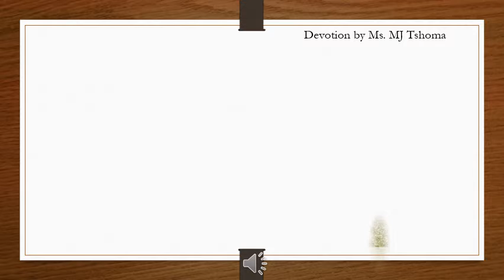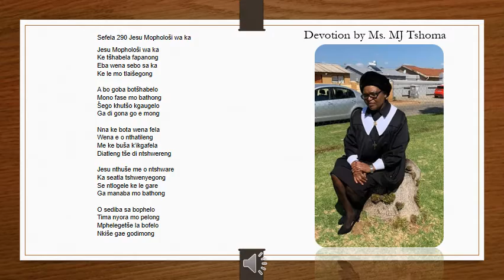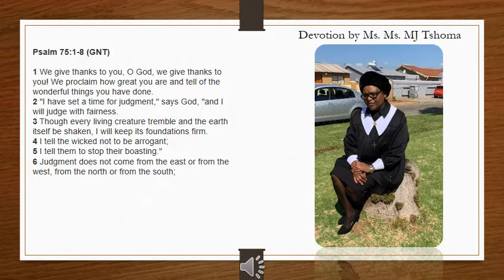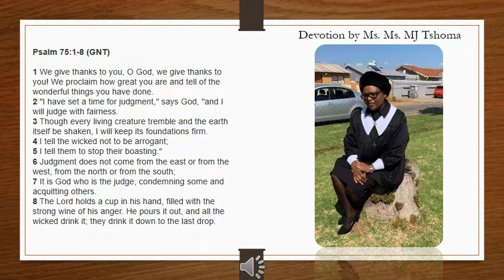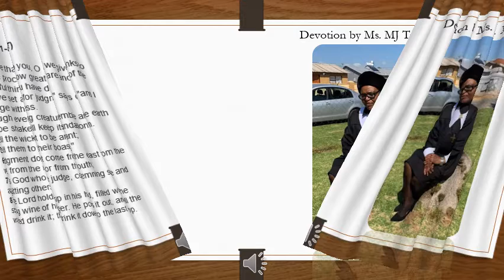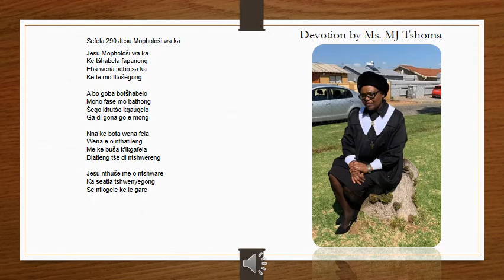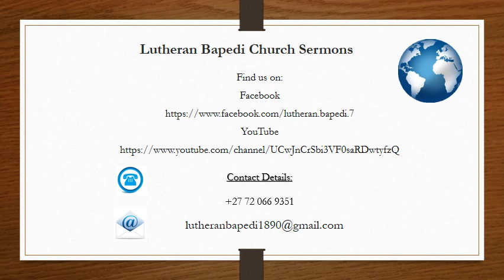Devotion by Ms MJ Tshoma 02 May 2021